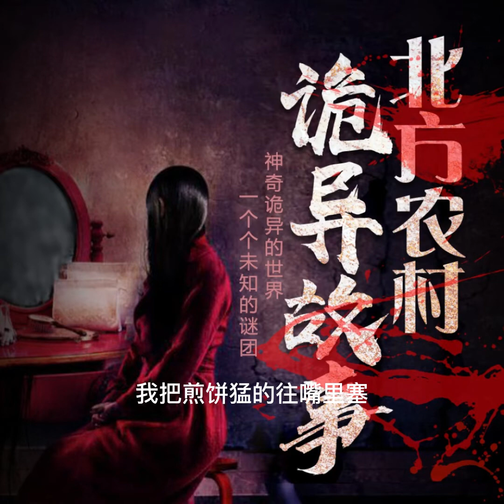北方農村詭異故事214